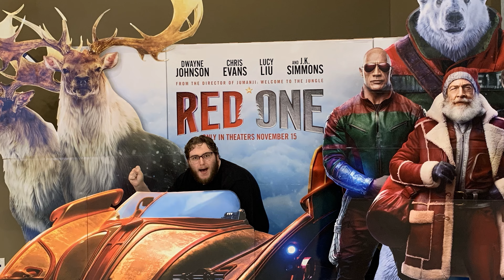RED ONE: A Festive Flop?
Studio Cinema Saturday: (BONUS EPISODE) Episode 34: "Red One"  Directed by Jake Kasdan

Enjoy Hamm's review of one of 2024's biggest holiday films!